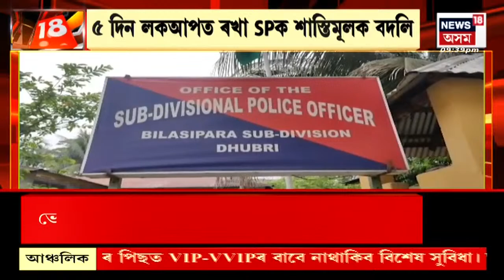Dhubri SP Transfer : গ্ৰেপ্তাৰ নকৰাকৈ শিশু আৰু মহিলাক বন্দী কৰি শান্তিৰ সন্মুখীন ধুবুৰীৰ SP IPS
Dhubri SP Transfer | গ্ৰেপ্তাৰ নকৰাকৈ শিশু আৰু মহিলাক বন্দী কৰি শান্তিৰ সন্মুখীন হ’ল ধুবুৰীৰ SP IPS অপৰ্ণা নটৰাজন। দেৰগাঁৱৰ লাচিত বৰফুকন পুলিচ একাডেমী লৈ  বদলি কৰা হ’ল নজৰাটনক
n18oc_crime